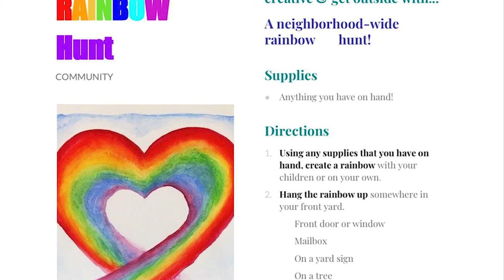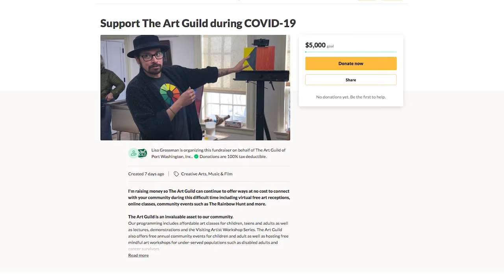"Small Business, Big Heart" - Art Guild: Episode 3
With the hope of spreading solidarity during a trying time, The Art Guild of Port Washington started The Great Rainbow Community Hunt, encouraging community members to create rainbows to display in their home or business. This visual arts center, which typically offers free on-site classes and exhibits to the community, quickly pivoted their non-profit to curate exhibits online.